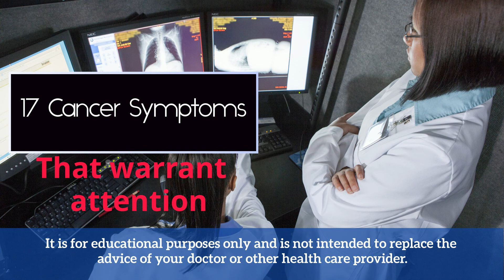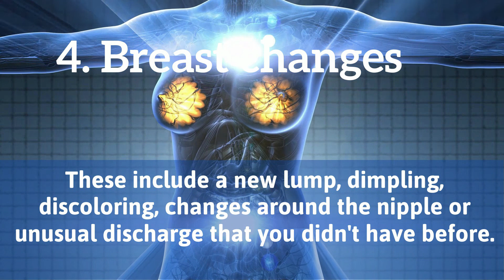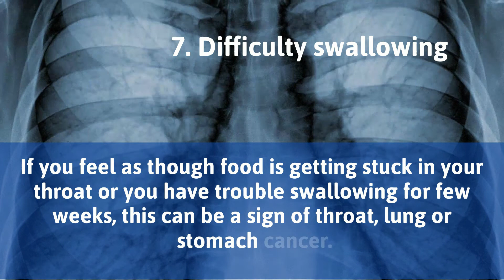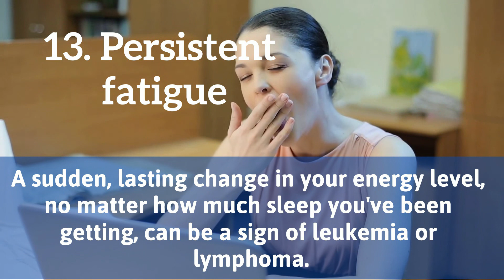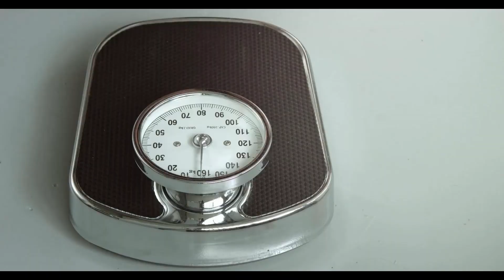Cancer Symptoms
Know important symptoms of cancer